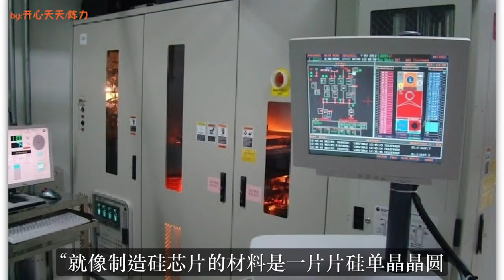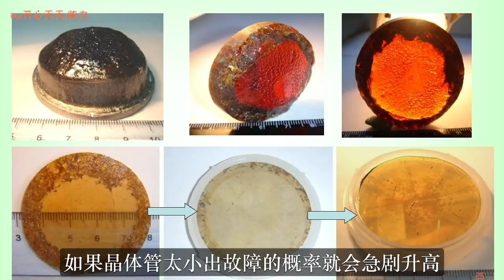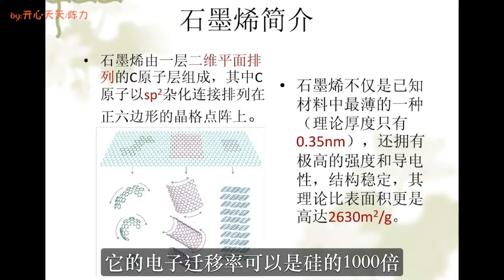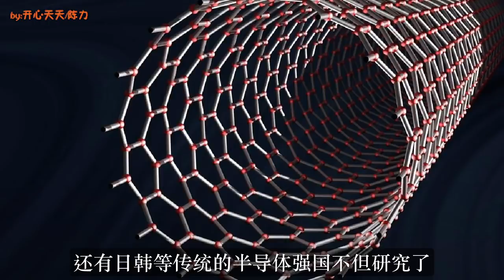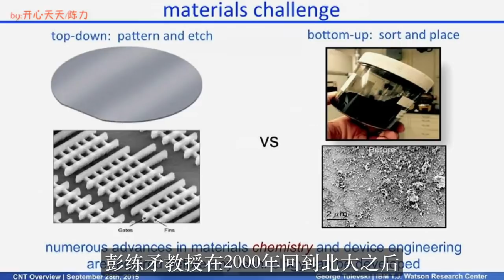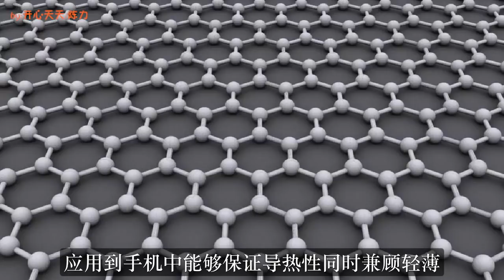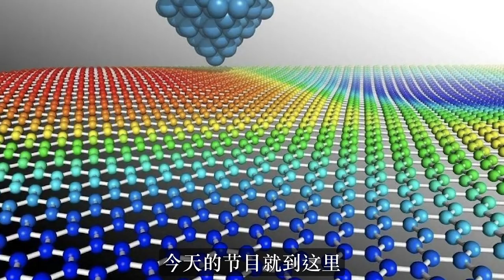上海突然宣布—大喜讯，国产8英寸石墨烯晶圆重磅突破！弯道超车，反超美日韩！美国40年封锁一夜失效！